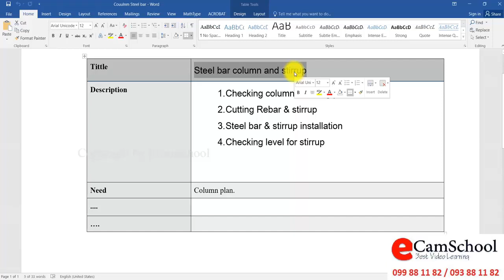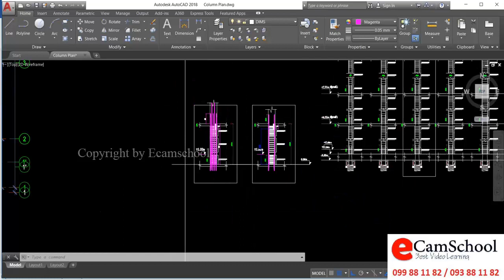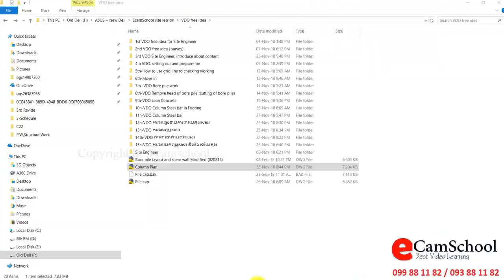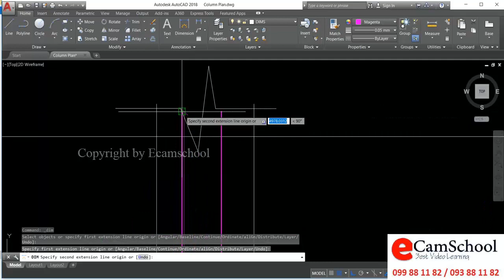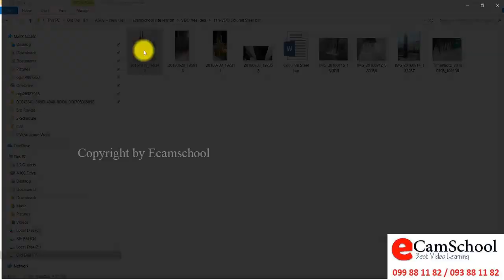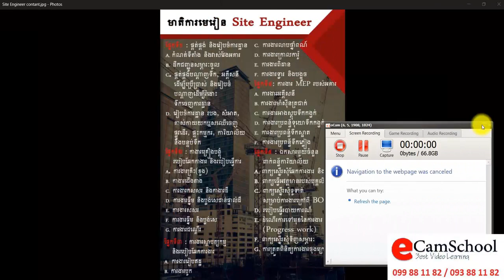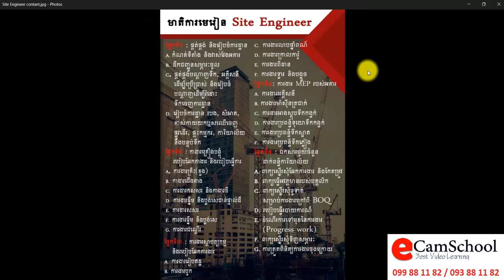Steel Bar Column and Stirrup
1. Checking column detailing plan
2. Cutting Rebar & stirrup
3. Steel bar & stirrup installation
4. Checking level for stirrup
សូមជួយចែករំលែក សូមអរគុ8ណ!